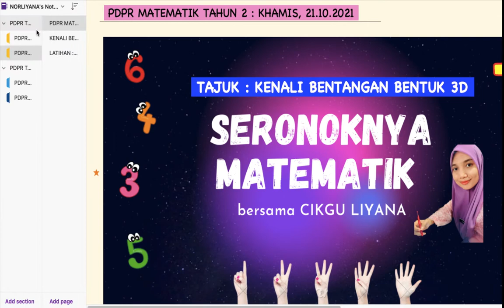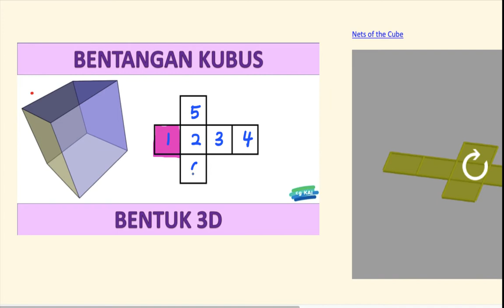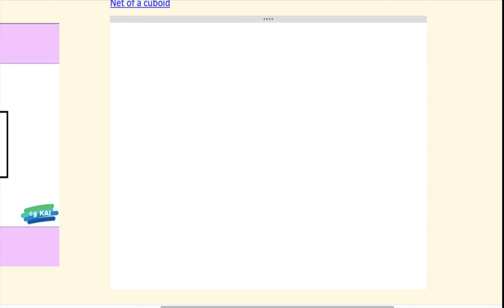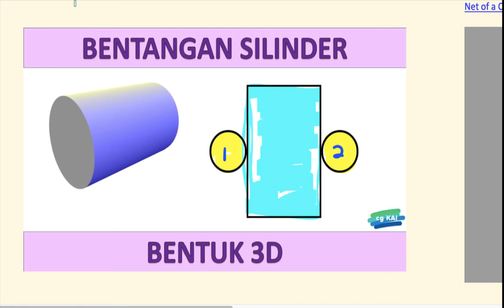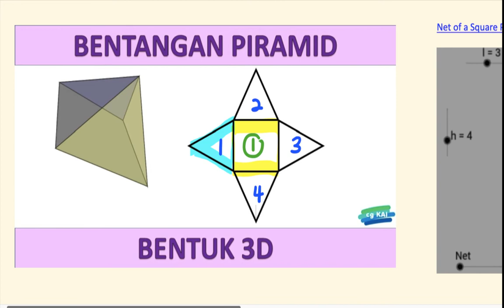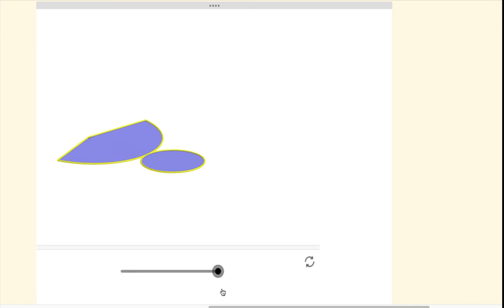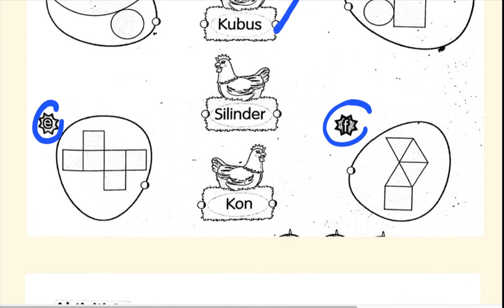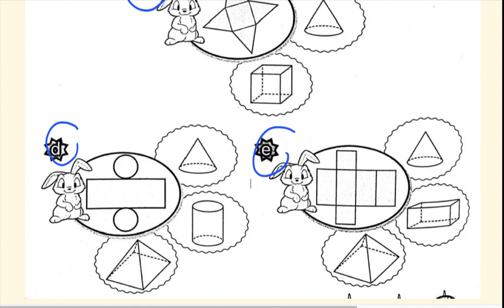PDPR MATEMATIK TAHUN 2 : KENALI BENTANGAN BENTUK 3D